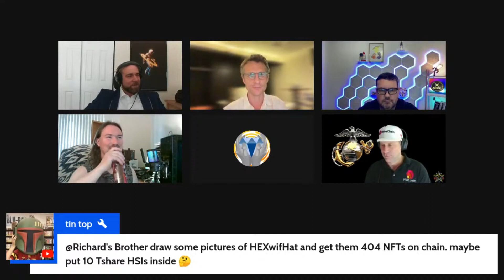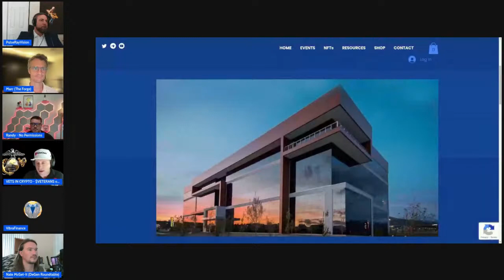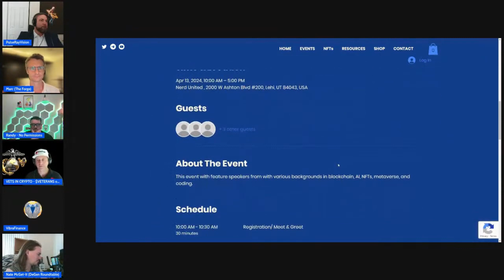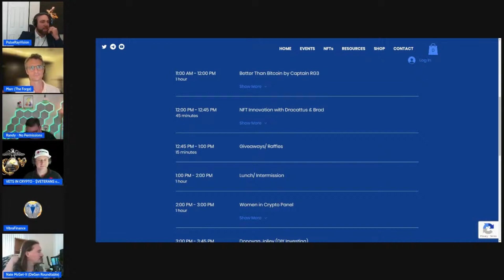Tech Talk #34 with Randy Hilarski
Metamask : 0x080ccA78B4F57C0198527C5dcD9d82B25aC69293

FOLLOW ME ON OTHER SOCIALS AT...

I am not a financial advisor. Do your own research. These videos are for educational/entertainment purposes only.